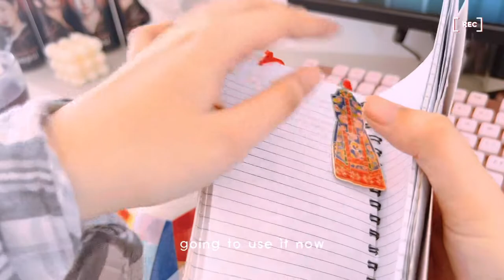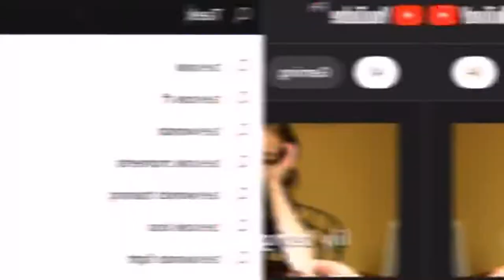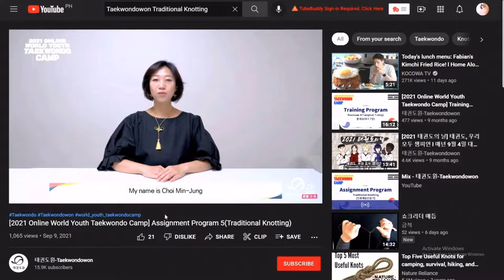Korean Handicraft (Traditional Knotting - 전통매듭만들기) | K-influencer June's Mission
korean handicraft with me~

Timestamps :
2:28 - Korean Traditional Knot Materials
3:09 - The tutorial starts